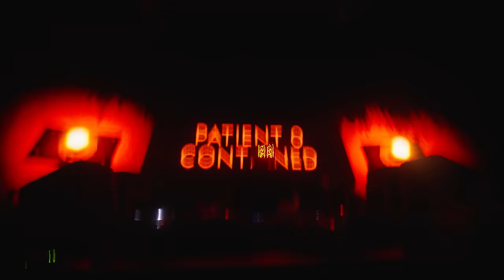REZZ Live @ Brooklyn Mirage 2023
REZZ @ Brooklyn Mirage - Friday, June 9, 2023
REZZ's headline performance live at Brooklyn Mirage, Brooklyn, New York.
Special thanks to @nightmodevideo for capturing the set